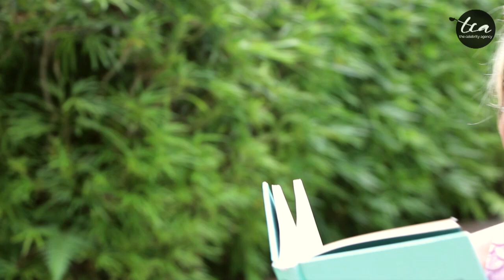Sensing The Mermaid Tail - Sense and Non-Sensibility EP12 w/ Vernetta Lopez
Our most magical episode ever! Live your Little Mermaid Dreams with Vernetta is this episode full of fishy business!

www1.toggle.sg/thecelebrityagency